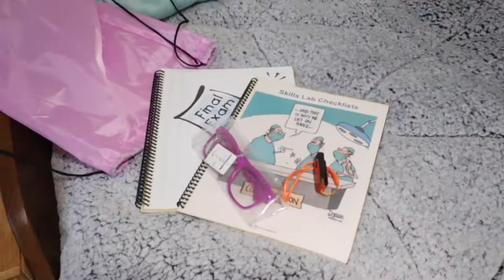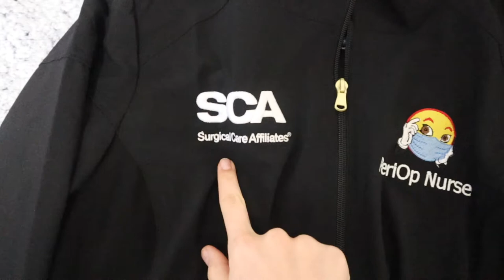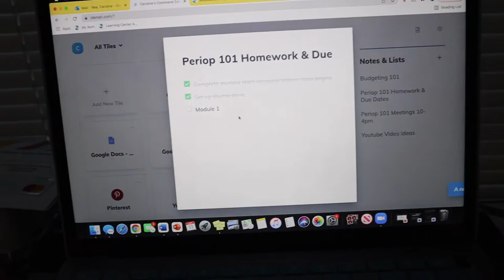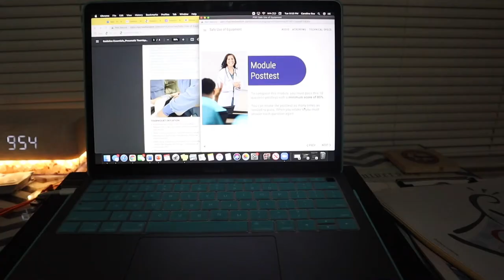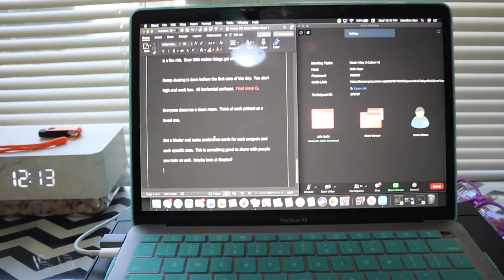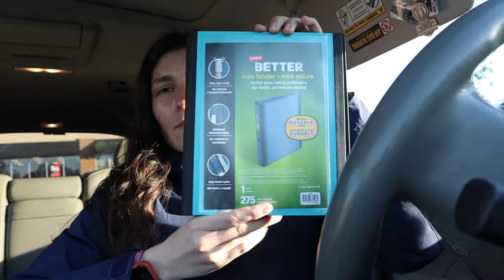Going back to School for OR Nursing: Periop 101!!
I just started a new class that teaches me everything about the OR, from working on eyes, to general surgeries, to anesthesia, even about the sterilization processes the OR goes through!  I never had a class in school about this sort of stuff so I am super excited to learn :)